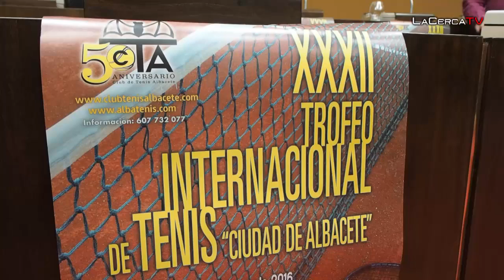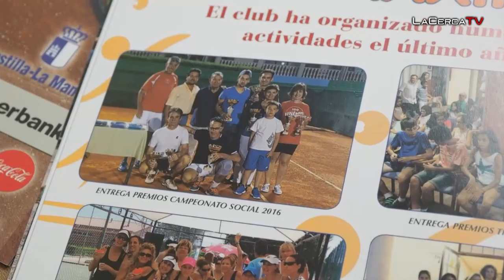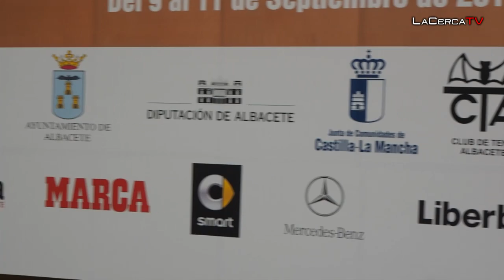Presentación de la XXXII edición del Trofeo Internacional de Tenis ‘Ciudad de Albacete’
Del 9 al 11 de septiembre Albacete vivirá la XXXII edición de una de sus citas más emblemáticas en el apartado deportivo que cada año reserva la Feria de la ciudad. Se trata del Trofeo Internacional de Tenis ‘Ciudad de Albacete’ que, tras algunos años complicados y sin apenas ayudas para su financiación, éste 2016 comienza a recuperar ‘la solera’ (en cuanto a participantes) que lograse cosechar en tiempos precedentes a la crisis económica.